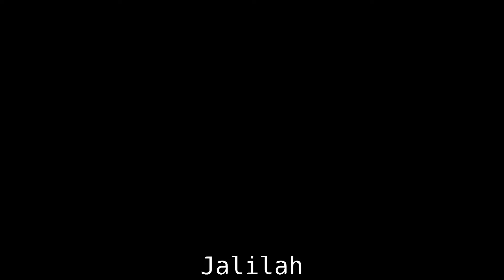Solo Jalilah no Show "Os Quatro Elementos"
14/05/2016
Teatro Ceu Casa Blanca